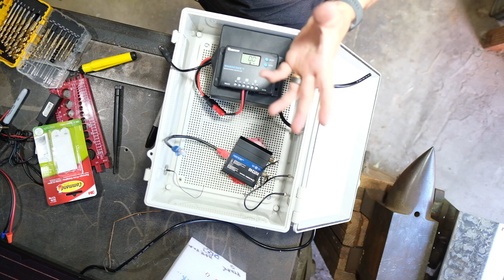Off Grid Miner: What's In The Box?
What goes into an off grid enclosure?  Here's a short list, along with a few tweaks to make things cleaner.

4) Solar panel - 30 watts (technically this goes outside the box.)

𝐓𝐰𝐞𝐚𝐤𝐬 𝐚𝐧𝐝 𝐇𝐨𝐥𝐞𝐬
**N-type to ufl connector to make the connection point going through the enclosure wall much sturdier than an SMA-type.
**"Glands" seal the hole that the solar panel cable goes through.
**5 x 1/16" weep holes drilled in the bottom for any drainage issues.
**2 x ¼" holes drilled for SMA connectors for cell antennas
**2 x ⅝" holes drilled, one for the N-type connector, one for the M16 x 1.5 solar cable gland

Make SURE you size everything correctly when it comes to the battery and the panel.  In this particular build, which is NOT a production Hotspot but rather a DIY packet forwarder, I'm using a smaller battery (and solar panel) than for a full fat production miner.

𝗪𝗵𝗮𝘁 𝗱𝗼𝗲𝘀 𝗚𝗿𝗶𝘀𝘁𝗹𝗲 𝗞𝗶𝗻𝗴 𝗱𝗼?
GKI helps you crush it with Helium.  Whether free online content on blog posts or videos or paid consulting, my goal is to make your Helium experience radical.